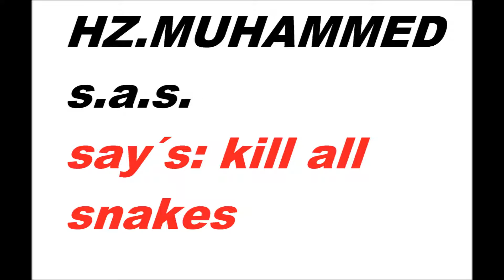Mehmet Şükrü ERDİNÇ, Kertenkere Ajani